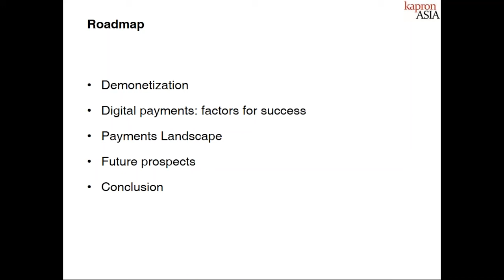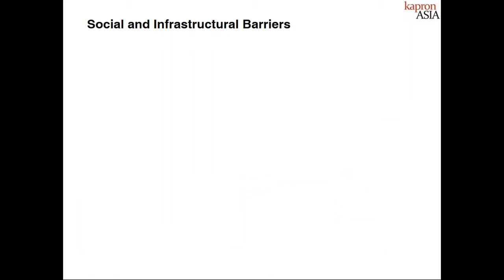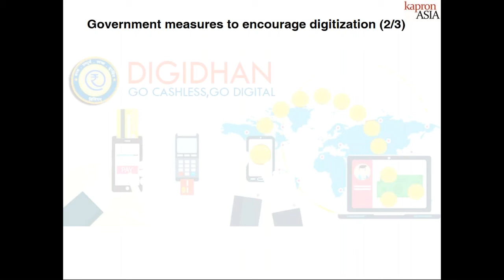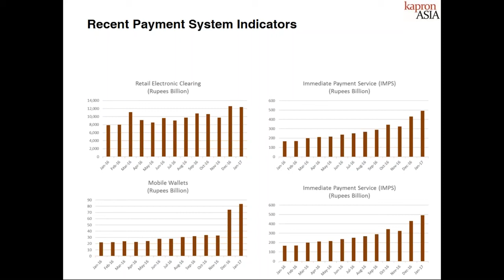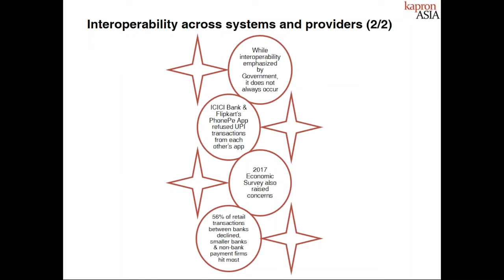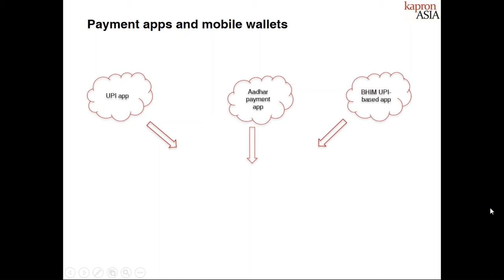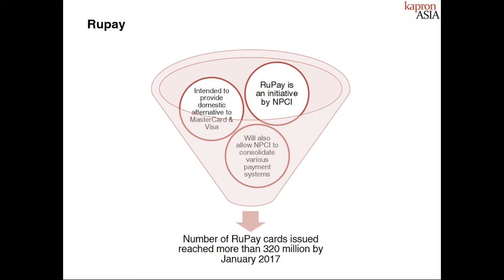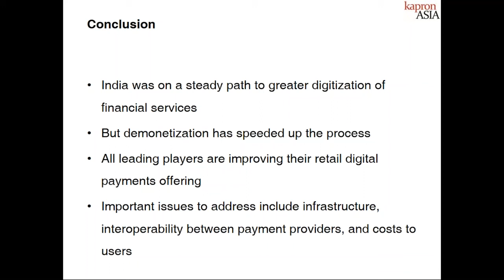Kapronasia Digital Payments in India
The digital payments space in India had been evolving steadily in the last couple of years. However, the economy had a big bang moment when Prime Minister Modi announced the Demonetization drive on November 8, 2016. The stated intention was to reduce the level of money laundering and counterfeit currency in the economy, and to raise the level of transparency to ensure that the number of people paying income tax increased in line with rising incomes. It was indeed a commendable move for the Indian economy which exhibits high levels of corruption, money laundering and tax evasion.

During the Digital Payments India webinar we will take a look at the impact of demonetization and the recent Federal Budget in creating the regulatory impetus for Digital Payments. We then take a brief look at some other factors that will be important for the success of digital payments, as the government would like it to be, including the level of literacy and financial literacy, the proportion of under-banked and unbanked in the Indian economy, and the provision of public services such as electricity distribution and telecom services. Finally we take a look at the future of Digital Payments in India.